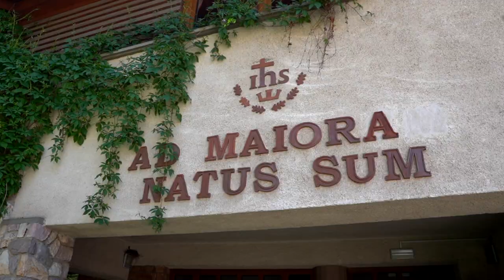MAGIS Europe 2021 - The centre of Magis festival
Get to know Fényi Gyula Jesuit High School, the centre of Magis festival! 🥳